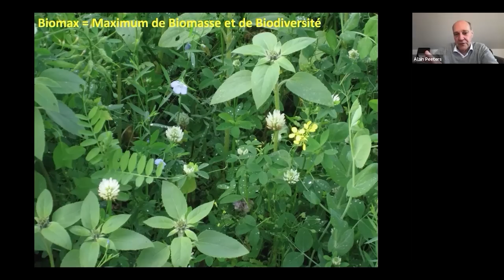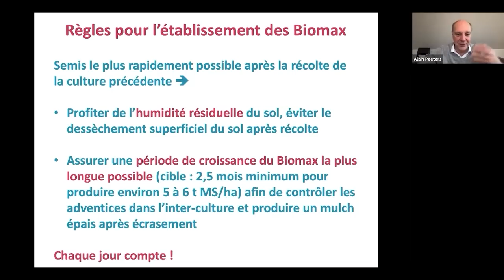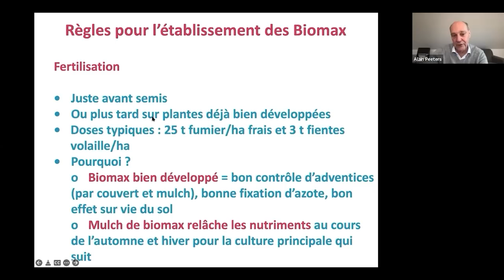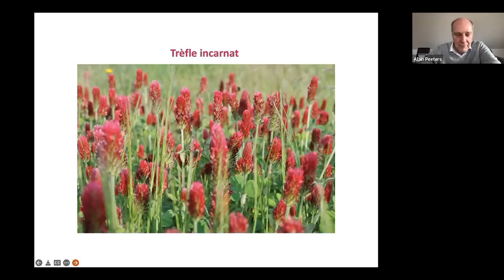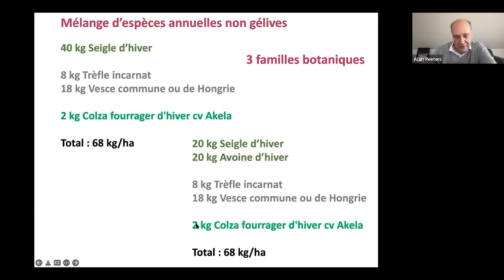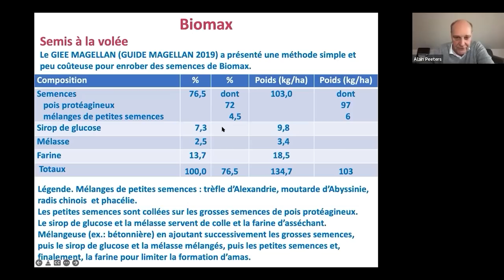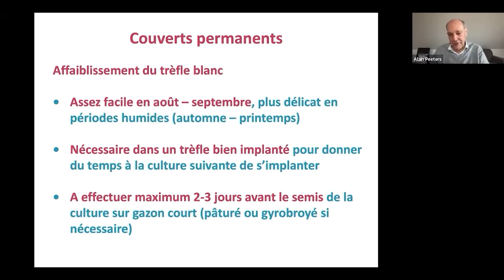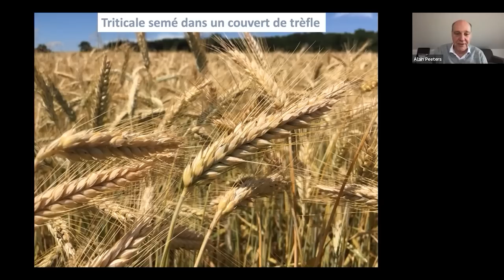Principaux défis en Agriculture Bio de Conservation - Partie 5, couverts annuels et pérennes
🧐 Cette vidéo est la cinquième et dernière d’une série de 5 vidéos sur l’Agriculture Biologique de Conservation (ABC). On y aborde les bases des aspects les plus importants et on y apporte surtout des solutions très pratiques pour réussir en ABC. Ces vidéos sont intéressantes aussi pour des agriculteurs qui ne sont pas encore en ABC mais qui souhaitent évoluer à partir de systèmes comme l’agriculture conventionnelle , l’agriculture de conservation, les Techniques Culturales Simplifiées et l’agriculture biologique

    Vidéo 1 a et b - Principaux défis à gérer en ABC, vie du sol et gestion des maladies
    Vidéo 2 - Gestion des adventices
    Vidéo 3 - Gestion des ravageurs
    Vidéo 4 - Prairies temporaires à base de légumineuses (y compris la méthode de démontage des prairies)
    Vidéo 5 - Couverts annuels et pérennes

👩‍🌾 Alain Peeters : Agronome et un agroécologiste. Il a été formé à l’Université de Louvain en Belgique où il a aussi enseigné pendant plus de 20 ans. Il est détenteur d'une large connaissance théorique et de terrain en agronomie générale mais également en écologie des zones tempérées et tropicales. Il a été pendant 20 ans coordinateur du réseau FAO/CIHEAM des Prairies et des Fourrages pour l’Europe, l’Afrique du Nord et le Moyen Orient. Il est directeur du Centre de recherche RHEA, Secrétaire général de l'association européenne pour l'Agroécologie, Agroecology Europe Depuis 10 ans, il développe des systèmes agroécologiques en fermes en Europe du Nord-Ouest.
Il y a deux ans, il a lancé l'ASBL Terres Vivantes, qui accompagne les agriculteurs de Wallonie (et même quelques uns du nord de la France) dans la transition agroécologiques en leur proposant un diagnostic gratuit de leur ferme sur base de l'outil OASIS, qui intègre de nombreux indicateurs agroécologiques, ainsi qu'un accompagnement individuel par une équipe d'agronomes de terrain, et le partage de connaissances entre agriculteurs sous la forme de tours de plaines et groupes de travail.